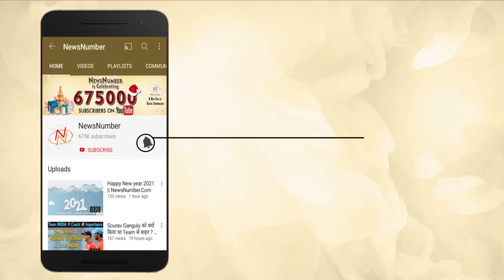Farmer Protest के वो खास चेहरे जिन्होनें जीता किसानों का विश्वास || NewsNumber.Com